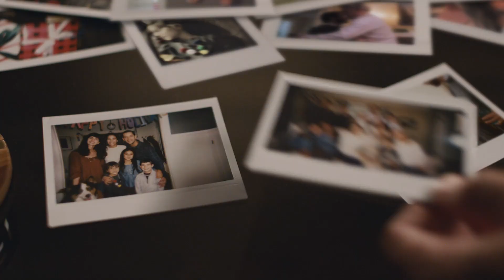Holiday Road Home | BMW of Bakersfield